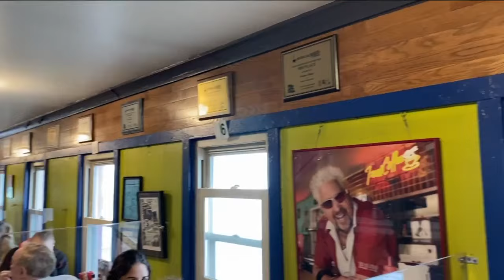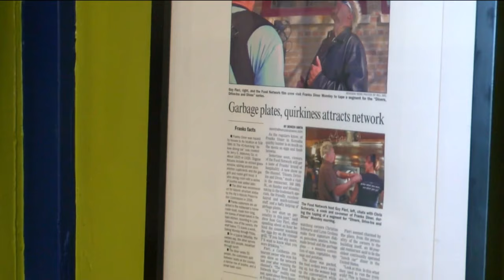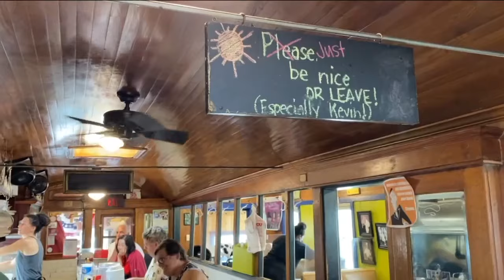Wisconsin's oldest-running diner will be featured on the Food Network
Wisconsin is home to the oldest-running diner in the United States, but after a tough year with COVID-19 and protests, they're back and will be seen on a national scale.